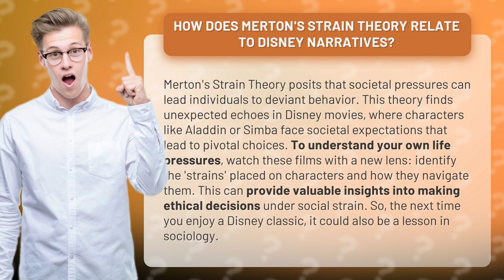How Does Merton's Strain Theory Relate to Disney Narratives?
Disney Narratives and Merton's Strain Theory: Unveiling Societal Pressures • Disney Narratives and Merton's Strain Theory • Discover the surprising connection between Merton's Strain Theory and Disney movies. Explore how beloved characters like Aladdin and Simba face societal expectations and make pivotal choices. Gain valuable insights into ethical decision-making under social strain by watching these films with a new lens. Unveil the hidden sociology lessons in your favorite Disney classics.